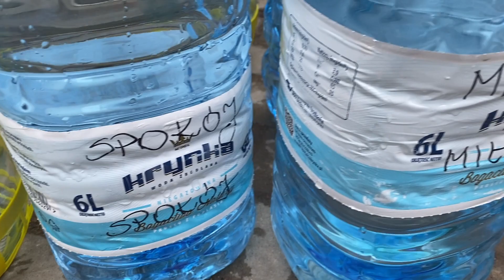Jaką wodę pijemy? - vlog z wyprawy po wodę 💧💧💧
WODA - ważny składnik naszego zdrowia i całego życia. Jeśli chcemy aby nas skutecznie wypłukiwała z toksyn, to ważne aby była dobrej jakości.

DZIĘKUJEMY, ŻE JESTEŚ 💚
👉Wiedz, że Twoja reakcja i aktywność jest dla nas mega ważna, więc lajkuj,  komentuj, udostępnij

OBEJRZYJ WIĘCEJ:
Post wodny 10 dni, głodówka.  Nasze doznania, spostrzeżenia i wnioski.
ODPOWIADAMY NA WASZE PYTANIA Detoks sokowy. Jak się przygotować, jak wytrwać i inne ważne kwestie
BIOREZONANS. Nasze wyniki badań i wnioski. Czy oby napewno surowa dieta jest zdrowa dla każdego?

Pachnącego zdrowiem życia!
AiK

📌Powyższy film jest materiałem informacyjnym.
Nie jest poradą ani medyczną ani dietetyczną i nie powinien być w taki sposób interpretowany.
Każdy z Was bierze odpowiedzialność za własne działania. My nie bierzemy  żadnej odpowiedzialności za to jak nasi widzowie rozumieją i interpretują nasze słowa oraz co z nimi robią.